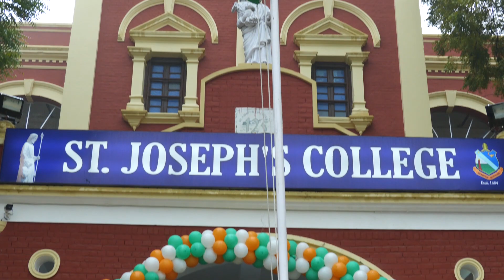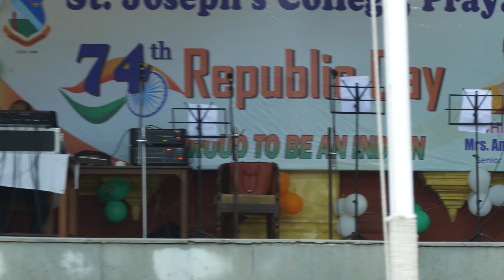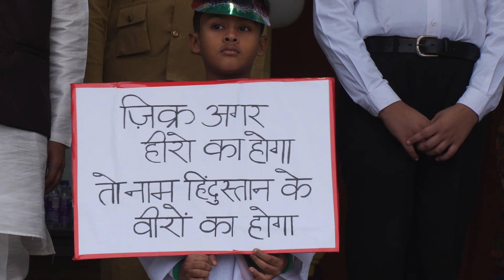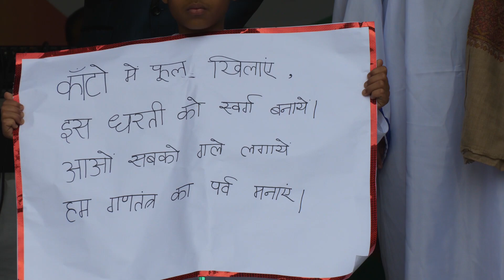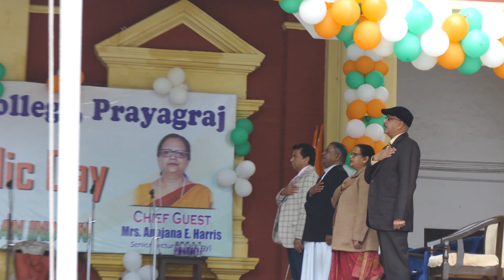St. Joseph's College celebrates 74th Republic Day 2023